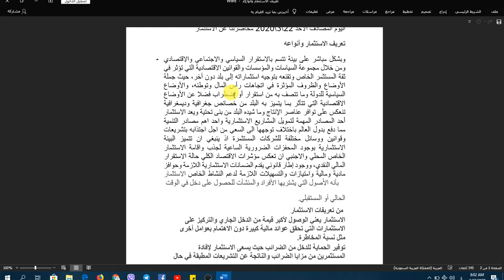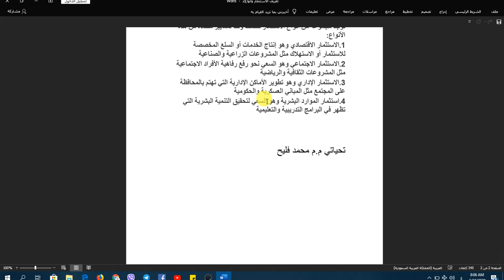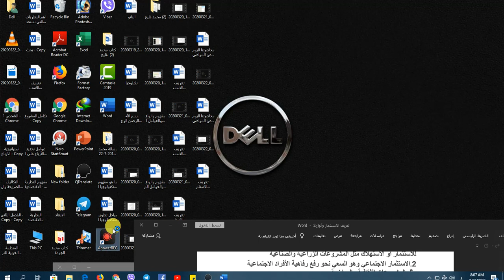م.م.محمد فليح/ادارة الاعمال/المرحلة الثالثة/اقتصاديات الاعمال/م2